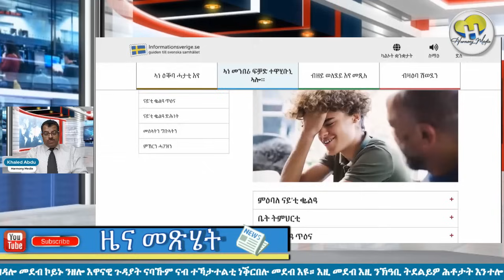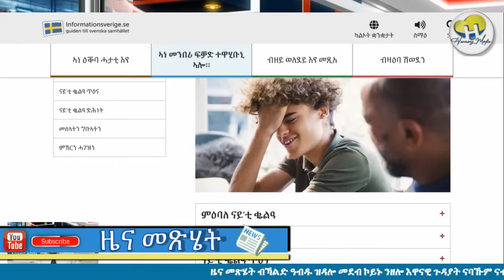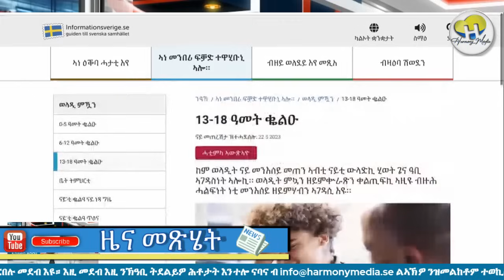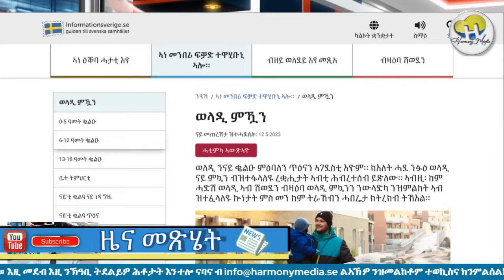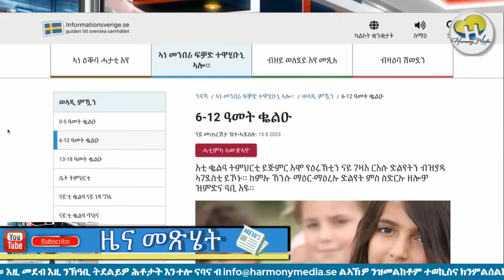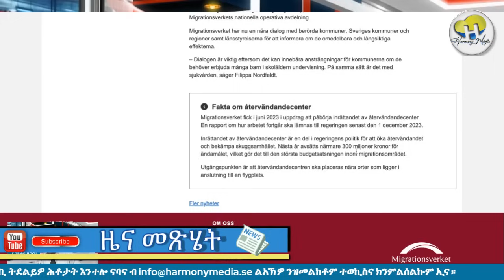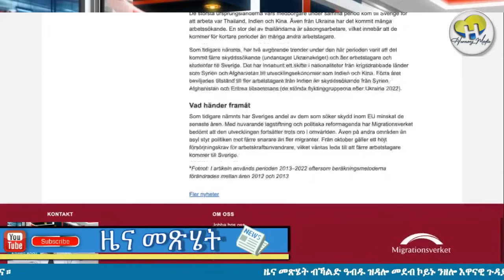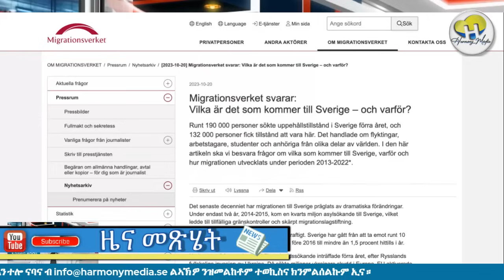News magazine /ዜና መጽሄት 20-10-23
ጸብጻብ ኢመግረሽን ኣብ2  ዓመት ሩብዒ ሜልዮን ዑቕባ ሓቲቶም።
1 ኣገዳሲ ሓበሬታ ንወለዲ ህጻናት

Afro-Sweden
EU

Ange